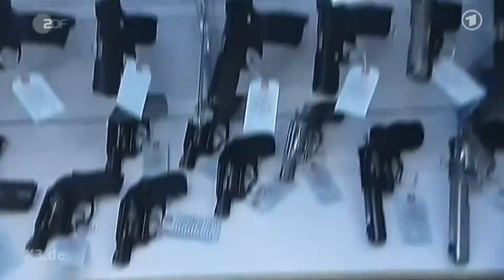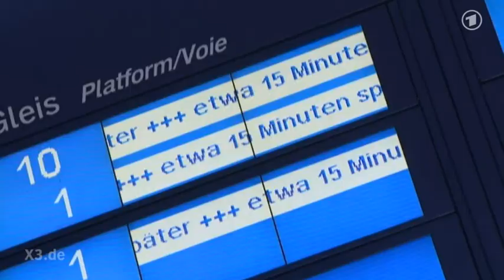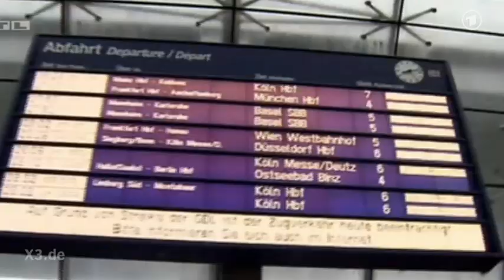Abgehakt | extra 3 | NDR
Oh oh oh Oh-bama; Koalitions-Kindergarten; Deutsche Bahn mit Rekord: über sieben Jahre Verspätung in nur einem Jahr - Henning Nasse mit der Woche aus der Sicht der Nachrichten.